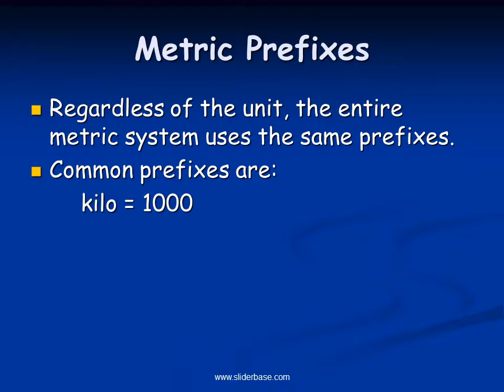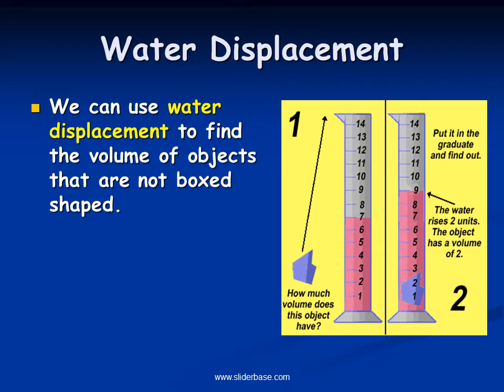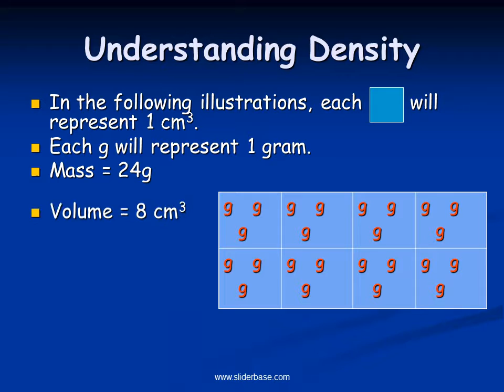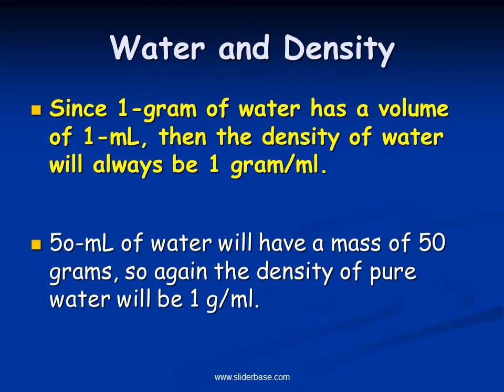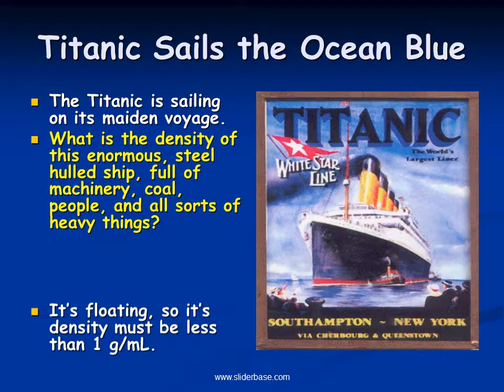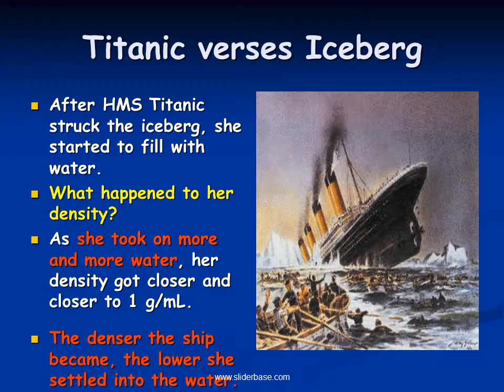Metric System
Developed by the French in the late 1700’s.
Based on powers of ten, so it is very easy to use.
Used by almost every country in the world, with the notable exception of the USA.
Especially used by scientists.
Abbreviated SI, which is French for Systeme International.
copyright cmassengale

Mass
Mass is the amount of matter that makes up an object.
A golf ball and a ping pong ball are the same size, but the golf ball has a lot more matter in it.  So the golf ball will have more mass.
The SI unit for mass is the gram.
A paper clip has a mass of about one gram.
The mass of an object will not change unless we add or subtract matter from it.
copyright cmassengale

Measuring Mass
We will use a triple beam balance scale to measure mass.
Gravity pulls equally on both sides of a balance scale, so you will get the same mass no matter what planet you are on.
copyright cmassengale

Weight
Weight is a measure of the force of gravity on an object.
Your weight can change depending on the force of gravity.  The gravity will change depending on the planet you are on.
The SI unit for weight is the Newton (N).
The English unit for weight is the pound.